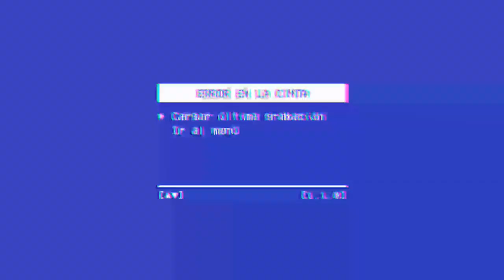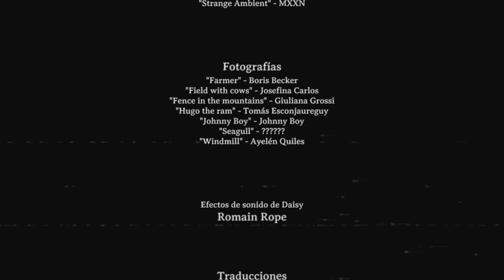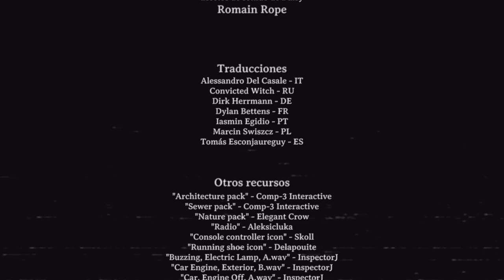Atrapados en la granja / Cannibal Abduction / Full Game- ESP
Después de tomar prestado el auto de su padre, Henry está finalmente listo para escapar de la casa de sus padres durante un fin de semana. Todo iba bien hasta que el motor del auto se detuvo en el medio de la nada y un humilde lugareño ofrece remolcar a Henry a su granja para arreglar el problema del auto, pero él y su familia tenian otros planes para el joven punk.